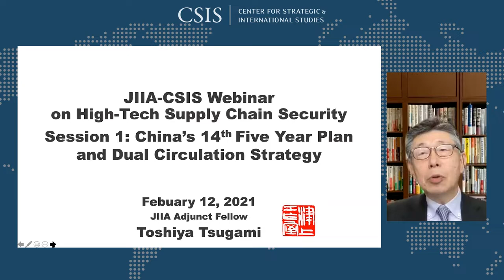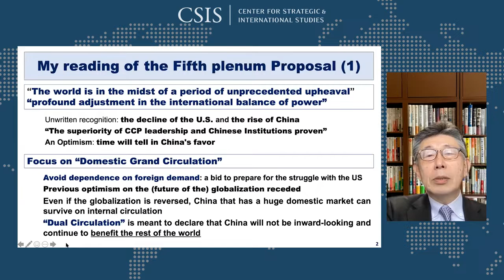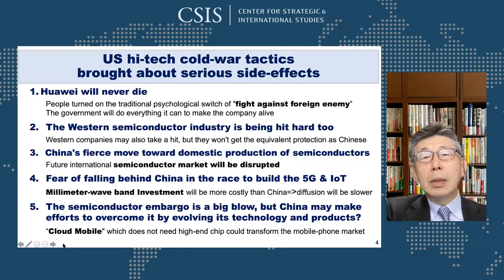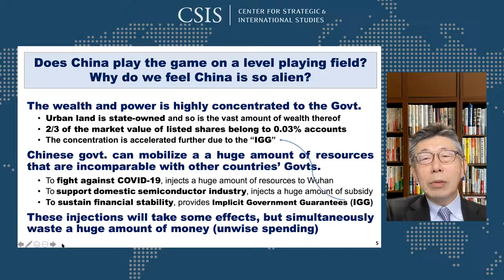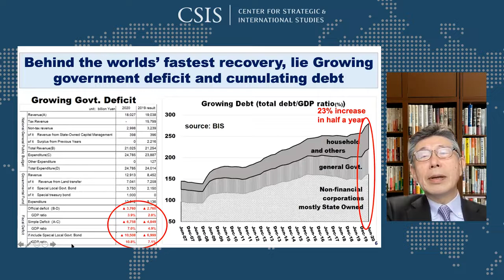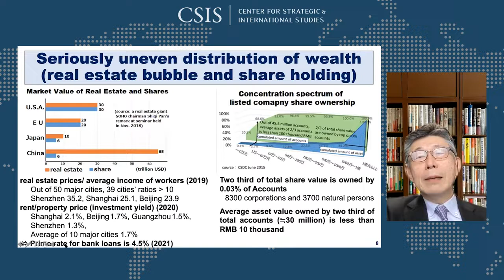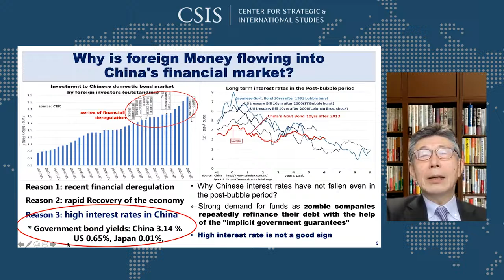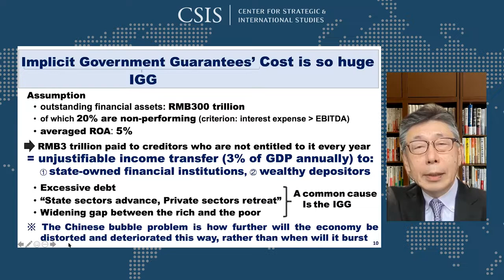CSIS U.S. -Japan Cooperation on High Tech Supply Chain Security_2.11.21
CSIS Economics Program, in partnership with the Japan Institute of International Affairs (JIIA), for panel discussions about the implications of China’s 14th Five Year Plan and dual circulation strategy on China’s technology self-sufficiency strategy and role in global supply chains, as well as how the U.S. and Japan can cooperate to secure high-tech supply chains and emerging technology R&D. The event will feature introductory remarks from Ambassador Kenichiro Sasae, the President of JIIA and former Japanese Ambassador to the United States.